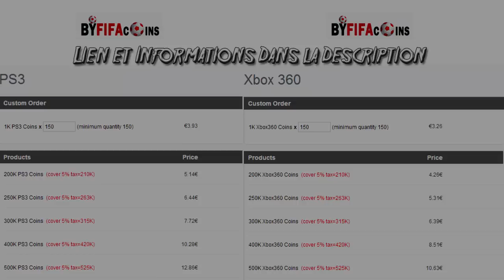Crezip | [Fr] FUT14 | 10*25K Pack Opening - Enfin du vert !!!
● Lien Twitter ► @CrezipDoo

DESCRIPTION

Aujourd'hui, on va ouvrir les 10 Packs à 25K afin d'obtenir une nouvelle carte verte =)

Merci de donner votre avis sur cette vidéo !!! :D

MUSIQUES UTILISÉES